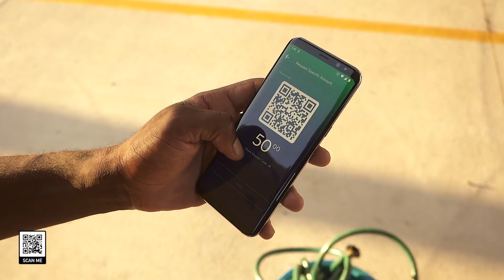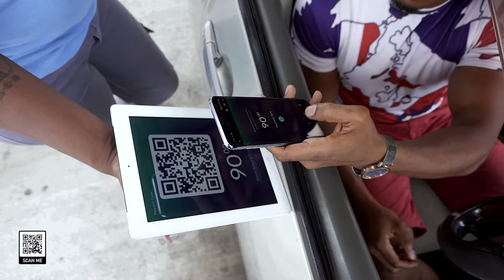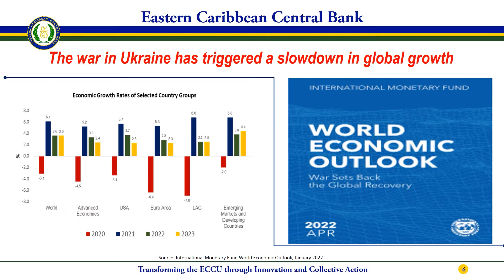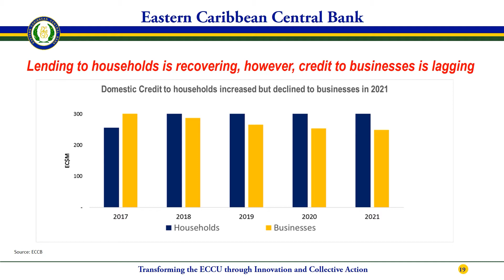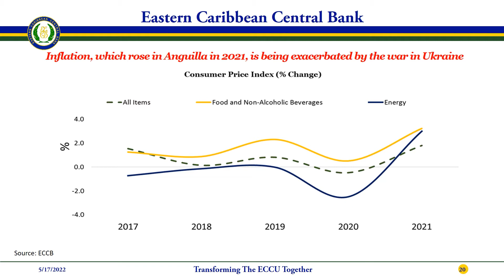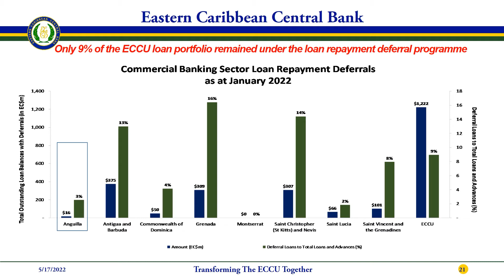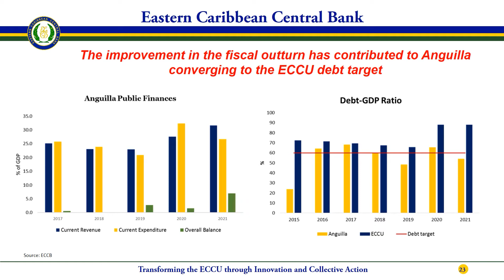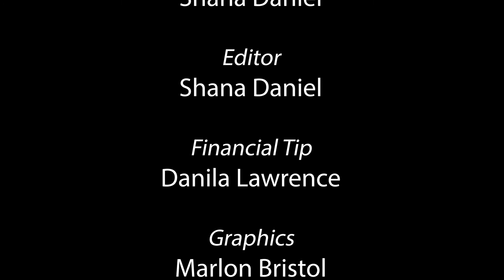ECCB Connects Season 19 Episode 3 - Governor Antoine Engages Media in Anguilla - Part 1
Governor of the ECCB, Timothy N.J. Antoine commenced his 2022 round of Country Outreach Missions to ECCB member countries on 4 May with his first stop in Anguilla.
The Governor wrapped up his meetings in Anguilla with an engagement with the local media. The session focused on navigating the post pandemic environment. In that session, Governor Antoine and the Country Economist for Anguilla Kevin Woods, explained how geo-political developments have presented threats and opportunities to the fiscal and economic recovery of ECCU member countries. We are pleased to share with you the media presentation.